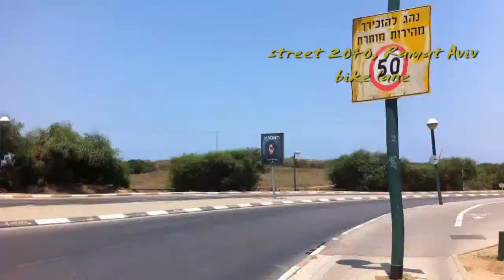Hertzlia to Bat Yam on electric korkinet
A time-lapse trip (distance-lapse) double trip from Ramat Gan, to Hertzlia and to Bat Yam.
Starting from Yarkon Park near Aba Hilel street, going south side to TA port. Turning right across Reading Power Plant bridge to Israeli National Trail (INT) to Tel Baruch, then merging into Ramat Aviv's bike lane system past Ne'eman towers to Tzuk beach. From there, 1.6km dirt road to Hertzlia Marina, having some fun there on the 2km wavebreaker, then going east to catch a share taxi back home.
Restart, this time going on the North (INT) part of the Yarkon Park, turning left to Tel Aviv beach, south past Jaffa to Bat Yam and then back, finally running out of battery near Ehad Haam.